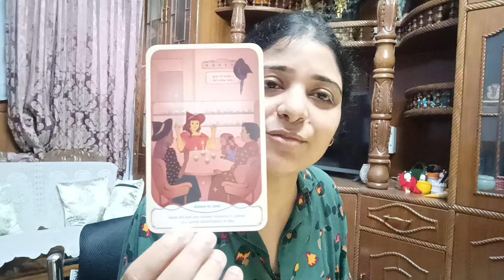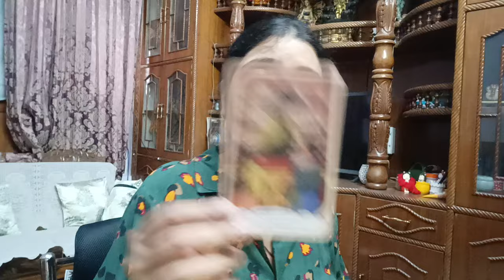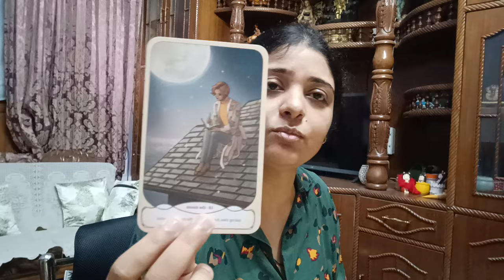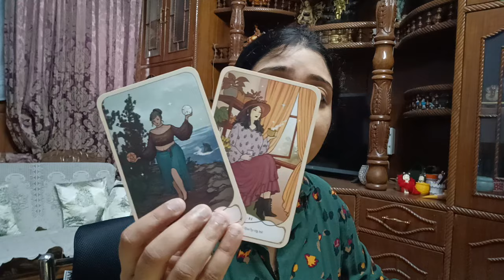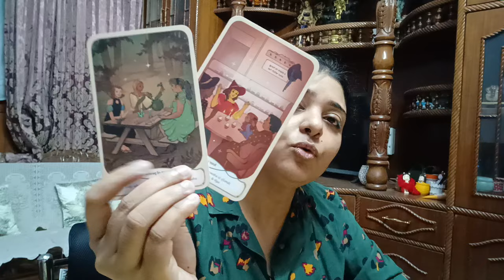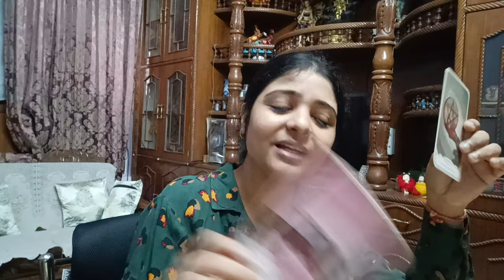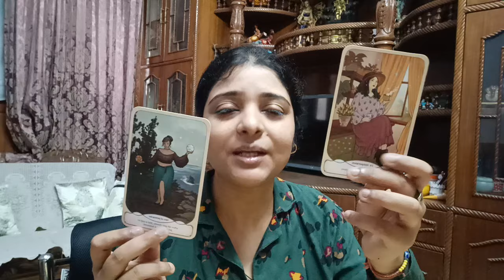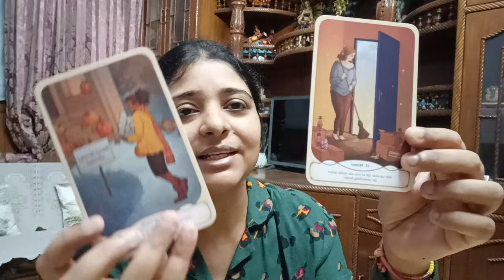You will be imposed by many responsibilities 😮‍💨😐. Buckle up 🧿🍀👍🎊generalreading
Please listen 🙏🙏 and drop your comments below the video of the song.

NEW ORIGINAL SONG OUT NOW

REGULAR CHARGES

(Price details)

1). 300/ per question ( On mail)

2).  2 Questions at 500/ ( On mail)

3). 3 Questions at Rs 900/ ( On mail)

4). 5 questions at Rs 1221/ (on mail)

5). Current feelings of specific person Rs 666/ (on mail)

6).  General reading with angel guidance Rs 888/ ( on mail)

7). 30 minutes session on call  at Rs1999/ ( on call )

8).    One hour session for full reading 2999/ (On call)

Reading will be delivered within the next 48 hours after successful payment.

Regards
Minnie Das

Advanced level course. Classes start from Oct 20 (Sunday). All classes to be held on Sundays only at 12 PM on Zoom.

(No certificate)

Payment to be made in ADVANCE (Full payment)
Enrollment Closing 10 October 2024